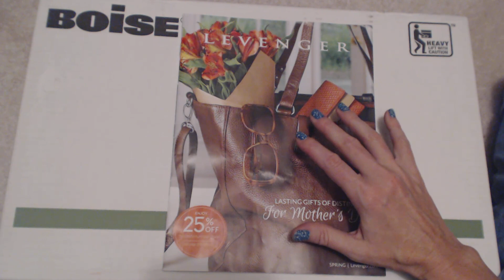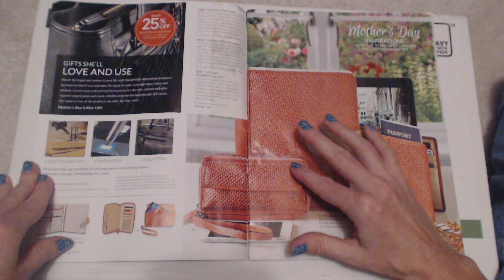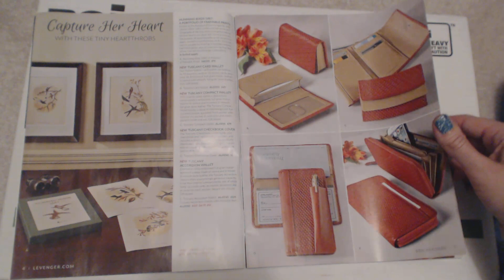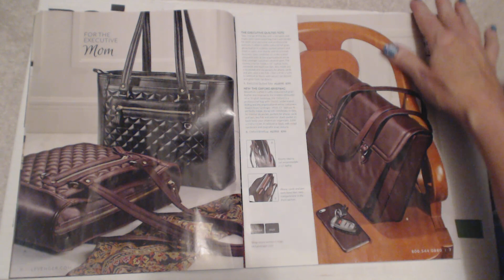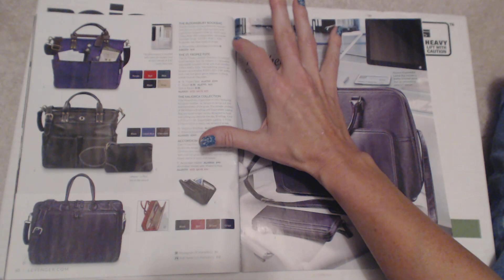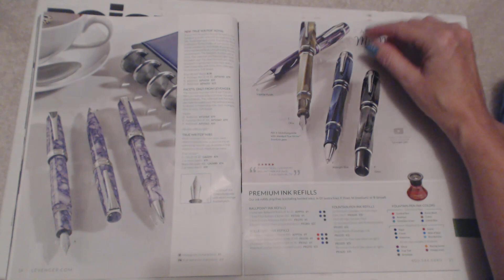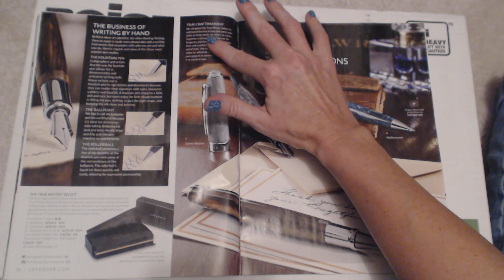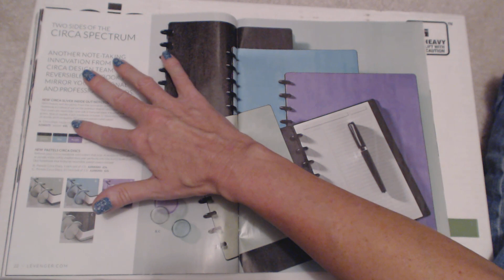ASMR Southern Accent Soft Spoken ~ Mic/Webcam Test Catalog Reading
I'm trying out my new webcam and microphone.  Unfortunately, the video cut off about halfway through without my realizing it, but I wanted to share what I was able to obtain.  I hope you like it!  There will be many more to come!